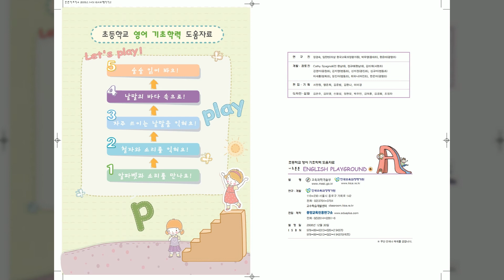5 4 명사 대명사 관련 낱말 익히기 4 기초 튼튼 English Playground 4 낱말의 바다 속으로 ♕Queens Academy♕